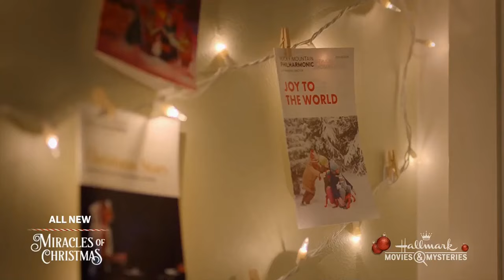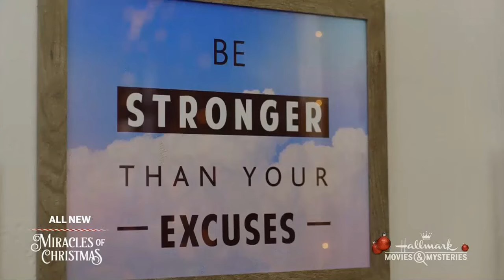The Christmas Bow 2020 Hallmark - New Hallmark Christmas Movies - Christmas Holiday Movies 2023